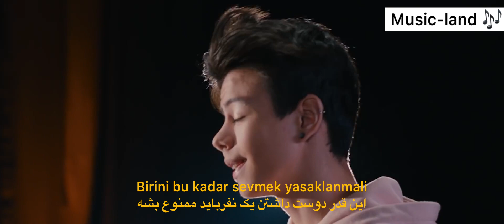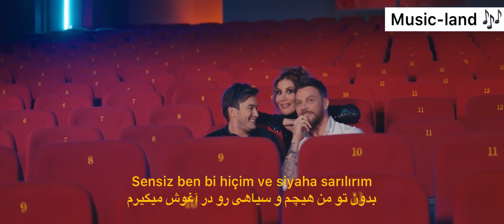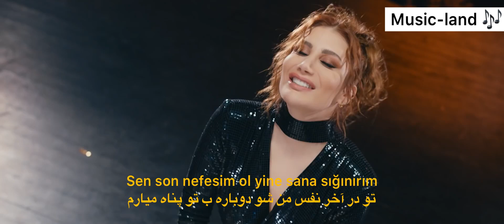اهنگ((Çok Sevmek Yasaklanmalı))از (Mustafa Ceceli v Sinan Akçıl v İrem Derici)با(ترجمه)زیرنویس فارسی